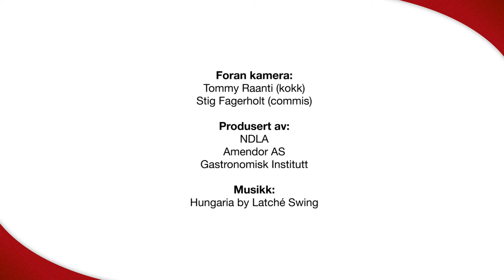Farsert fisk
Farsering vil si å lage farse. Fiskefarsen som lages her, består av fisk, salt, pepper, fløte og isbiter.